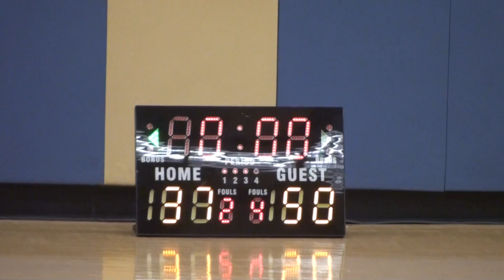09MAR19 慌象 VS Sparkle Q3